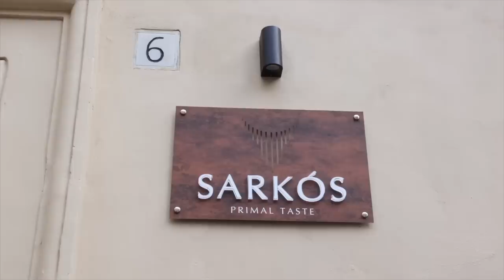Il ristorante di Roma che ti fa assaggiare il Wagyu di tutto il mondo 🇺🇸🇯🇵🇳🇿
Ciao amici di Braciamiancora, in questo video abbiamo messo a confronto tre tipologie di wagyu, la prelibata e ricercata carne che si caratterizza per essere super marezzata e molto saporita.

Abbiamo confrontato il wagyu giapponese (350 euro al kg), il wagyu australiano (320 euro al kg) e il wagyu Usa (260 euro al kg).

Solo apparentemente queste tre tipologie di wagyu sembrano uguali, in realtà hanno delle differenze. Per capirle basta assaggiarle.
Potete farlo andando nel nuovo ristorante di Roma, Sarkos, in piazza Iside 5 a pochi metri dal Colosseo.